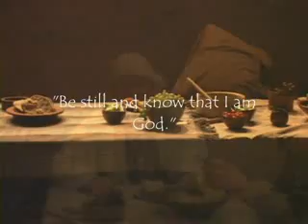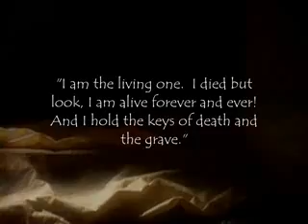Peace Be Still and Know that I Am God